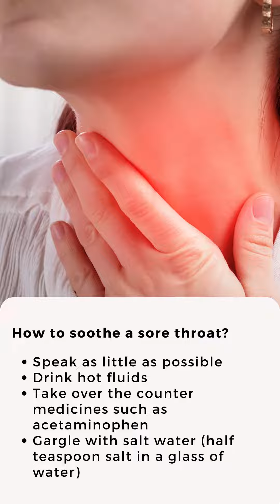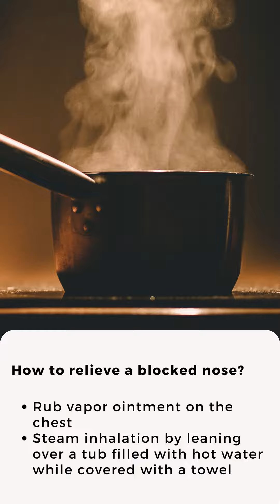How to Properly Care for a Sick Person at Home? | Apollo Hospitals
When someone has a serious illness, friends and relatives often struggle with how to help. Sometimes, they stay away because they don't know what to do or say.

It's important to continue to show those who are sick you care. Our palliative care experts asked patients to share their thoughts on acts of kindness and support they would find meaningful. Try a few of their simple suggestions to make your own friend or loved one's day a bit brighter.

Call and then come by for 20 minutes when you can. Sickness may require rest, but not at the expense of communication.
Cook my family dinner. Call ahead and offer choices. Bring food in disposable containers I don't need to wash or return.
Bake cookies or brownies, and bring them frozen so I can eat them when my appetite improves. I can offer these to visitors, which makes me feel like a good host or hostess.
Offer help for a specific time and date. If you just say, "Call me anytime you need me," I won't know when you're available or what you want to do, and probably won't ask.
Do minor house repairs.
Offer the gift of massage, manicure or pedicure.
Ask my family "What needs to be done?" rather than "What can I do?"
Wash windows.
Bring favorite beverages and healthy snacks, preferably non-alcoholic and caffeine-free.
Bring nature to my bedside, such as fall leaves, spring flowers or snow.
Help chauffeur my children, caregivers or other relatives.
Help with holidays and birthdays. Offer to pick up special gifts or cards for me. Make holidays festive by decorating my surroundings.
Ask me whom I might want to see and bring them for a visit. When it seems my life consists of asking favors, I may hesitate to approach a friend on my own.
Take photos or movies of my family at sports or social events I can't attend. This helps me enjoy occasions I've been forced to miss.
Help care for my pets.
Run errands, such as buying groceries or picking up dry cleaning.
Mow the lawn or take care of the garden.
Allow me to feel sad or afraid. Sometimes it helps to cry with a friend.
Watch TV with me, and allow my family to spend some time alone.
Tell me about yourself and your life. And, it gives me something to share with my friends and family.
Tell me how great I look considering what I'm going through. I know I look sick, but I still need to feel attractive.
Write and send frequent notes or cards.
Bring magazines and read to me. Describe what is funny in life.